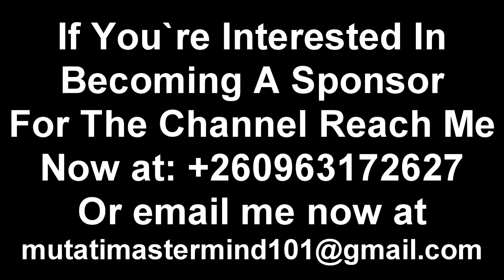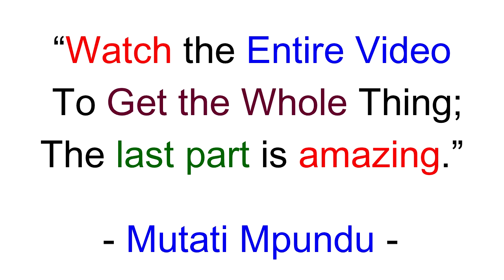Alice Rowlands Breaks Down While Addressing Chellah Tukuta “Watch The Entire Video”